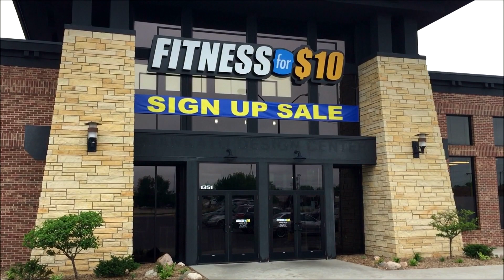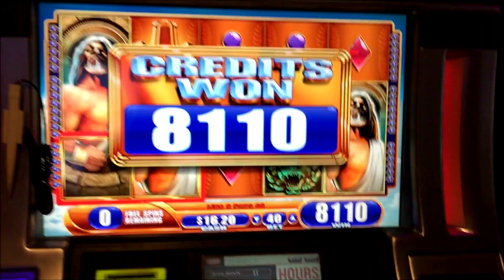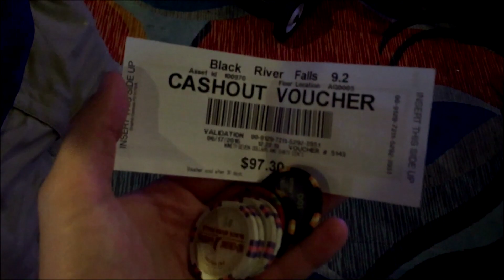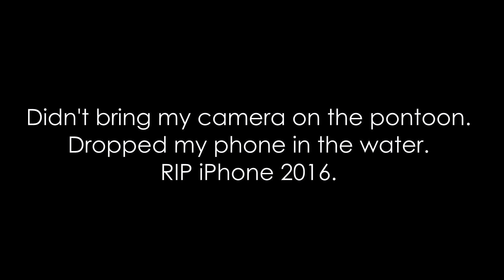BIG Winnings At The Casino, Beach Party, And a Ruined Phone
Hey guys!

Sorry for not uploading the last few days, I have been having problems uploading and also finding time to work on this. Big weekend episode. I hope you enjoy it, back to regular daily content!

Quinn XCII - Another Day in Paradise
Mounika - Jamoun'
Marc Goone - Nothing 2 Lose
Desiigner - Panda
Blackbear - Verbatim